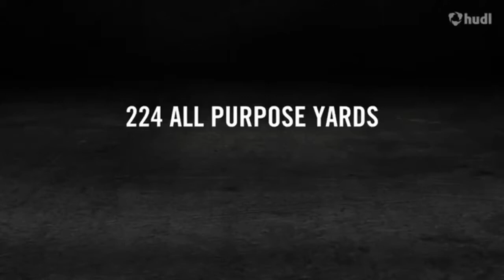WR COLIN HAMILTON C/O OF 2019 FRESHMAN FOOTBALL HIGHLIGHTS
(Till I Die- MGK)

Lake Howell , Florida.       5'7 125 lbs